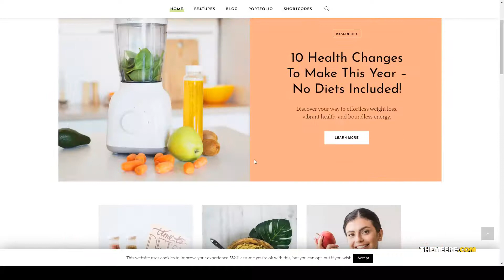GutenTag - 100 Gutenberg Blog WordPress Theme travel 15 Kobashi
Columns 4+

 Documentation Unrated

 Layout Responsive

 Tags block editor, blog, blog theme, blogger, blogging, clean, gutenberg, journal, lifestyle, magazine, modern, personal, photography, simple, travel

More optio